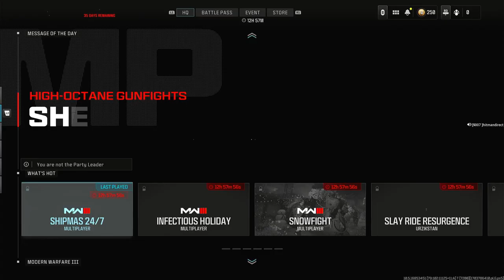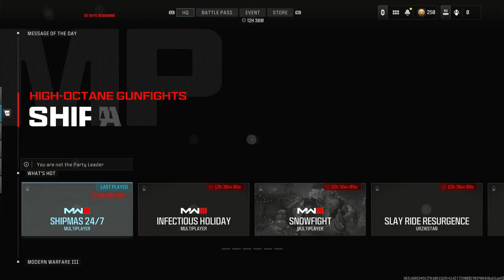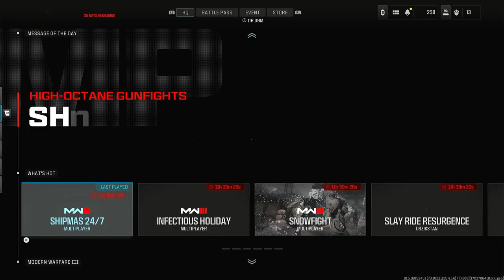DMZOMBIES!!!! GETTING SOME MISSIONS DONE!!!